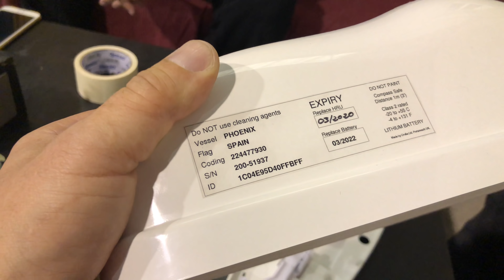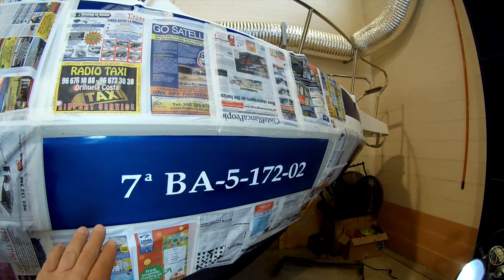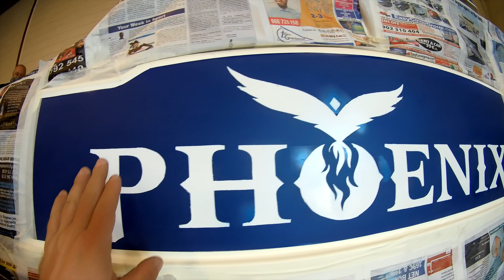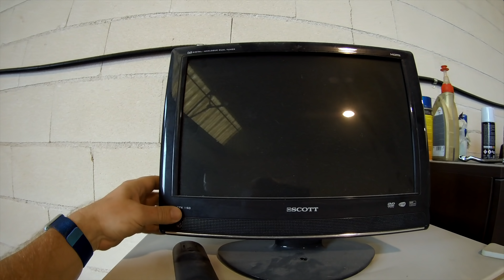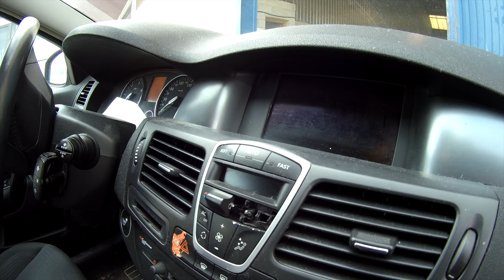Пока прокат! / Фишки на Феникс / Литва и тачки [live 4k]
Чуть жизни из нашего гаража : завершаю прокатную историю, последние штрихи для "Яхты за миллион". И немного о машинах - о самом "висяке" из всех купленных и еще нескольких.